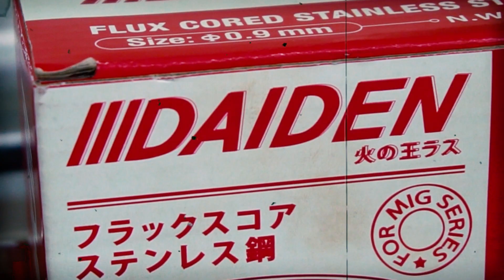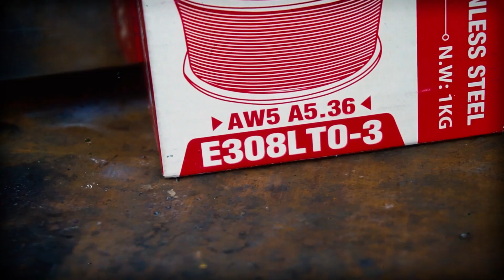Pertama di Indonesia ! Kawat Las Mig Stainless Tanpa Gas Merek Daiden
Temukan Cara Baru Mengelas Stainless Steel Tanpa Gas CO2

Hai, Sobat Daiden ! Siap untuk mengetahui rahasia terbaru dalam dunia pengelasan stainless steel ? Kami hadir dengan produk paling inovatif yaitu Kawat Las MIG Stainless Steel Fluxcore Tanpa Gas.

Dengan kawat las atau wire MIG ini, kalian tidak perlu repot-repot lagi menggunakan gas CO2. Sekarang, mengelas stainless steel jadi lebih mudah, lebih efisien, dan tentunya lebih hemat !

Apa yang membuat kawat las ini begitu istimewa ? Simak beberapa keunggulan yang pasti akan membuat kalian terpesona :

1. Tanpa Gas CO2 : Dengan formulasi khusus, kawat las ini memberikan hasil yang sama bagus tanpa perlu menggunakan gas CO2.

2. Mudah Digunakan : Cocok untuk pemula maupun profesional. Cukup pasang kawat las ke mesin MIG kalian dan mulailah mengelas tanpa ribet.

3. Ringkas dan Praktis : Dengan ukuran 1kg, kawat las ini mudah dibawa ke mana-mana dan cocok untuk berbagai proyek pengelasan.

Jadi, tunggu apalagi ? Saksikan teaser video kami untuk melihat kawat las MIG stainless steel Daiden tanpa gas. Dapatkan hasil pengelasan yang lebih baik, mudah dan hemat.

Alamat Service Center :
- Jakarta ( Head Office )
Jl. Mangga Besar 1 no 50 jakarta 11180
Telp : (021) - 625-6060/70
- Bandung
Jl. Pasirluyu Kav. A6 rt 07/05 kel. pasirluyu kec. Regol
- Surabaya
Komplek Pertokoan Graha Pengenal
Jl. Pengenal No. 1C-A3, Surabaya 60174
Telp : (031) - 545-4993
- Semarang
Ruko Graha Suari Indah
Jl. Kepondang No. 12 A, Semarang 50111
- Solo
- Palembang
Jl. Basuki Rahmat No.22
kel. Pahlawan , Kec Kemuning, Palembang 30127
- Medan
Jl. Teungku Amir Hamzah No.19 A
Kel. Selagul, Medan 20231
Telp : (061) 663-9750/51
- Lampung
Jl. Cut Nyai Dien No. 4C
Kel. Palapa Kec. Tanjung Karang Pusat Bandar Lampung 35116
- Banjarmasin
Jl. Simpang Telawang No. 18 Rt 06/01
Kel. Kerta Baru Ilir, Kec. Banjarmasin Tengah
- Makassar
Jl. Lembeh, No.99/11 Rt. 004/04
Kel. Melayu Baru, Kec. Wajo Makassar 90174
- Denpasar - Bali
Jl. Ratna No. 97 (Gatsu Timur) Denpasar Utara, Bali 80239
- Balikpapan
Jl. Mulawarman Rt.03 No.8 Balikpapan. Kalimantan Timur
- Pontianak
Jl. K.H. Agus Salim No. 10 Rt.003/002. Pontianak